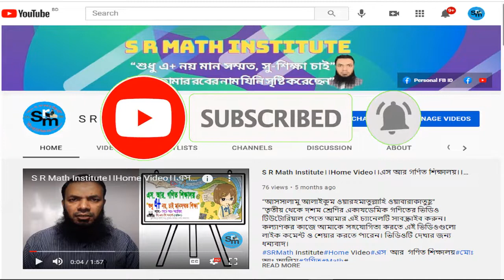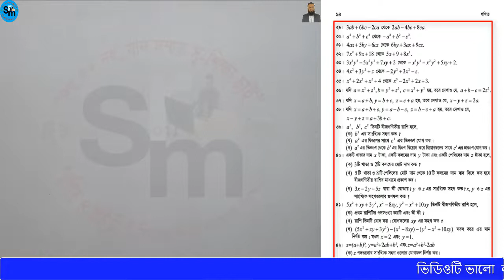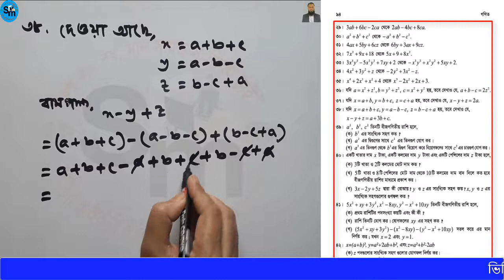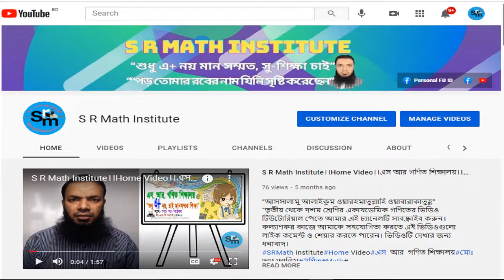Class 6 Math 4.3।। ষষ্ঠ শ্রেণির গণিত সমাধান ৪.৩।।বীজগণিতীয় রাশি, পদ, সহগ।। ৪র্থ অধ্যায়।। পাঠ-১৪।।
আসসালামু আলাইকুম ওয়ারহমাতুল্লাহ, ষষ্ঠ শ্রেণির গণিত সমাধান ৪.3 এর আরো একটি নতুন ভিডিওতে আপনাদের স্বাগত জানাচ্ছি। আমি আশা করি Class 6 Math 4.3 এর সমস্যা এর ভিডিও টি দেখে ষষ্ঠ শ্রেণির শিক্ষার্থীরা খুব ভালোভাবে বীজগণিতীয় রাশি, পদ, সহগ শিখতে পারবে এবং ষষ্ঠ শ্রেণির শিক্ষার্থীসহ আপনারা অনেকেই উপকৃত হবেন। Class 6 Math 4.3।। ষষ্ঠ শ্রেণির গণিত সমাধান ৪.3।।বীজগণিতীয় রাশি, পদ, সহগ।।পাঠ-1৪।।  এর ভিডিও গুলো দেখার জন্য আপনাদের সকলকে ধন্যবাদ জানাচ্ছি।